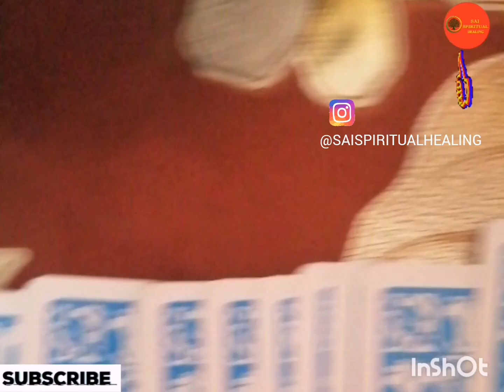👁️‍🗨️17th Jul, 2024 Tarot Card for the Day!!tarot trend @saispiritualhealing9675👁️‍🗨️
Tarot Card of the Day!!

Gpay : omsaidecors3@oksbi